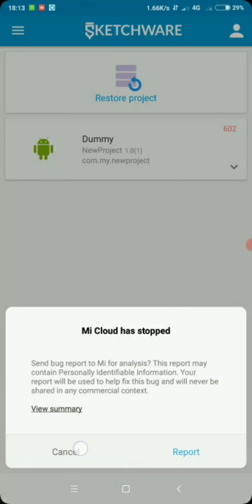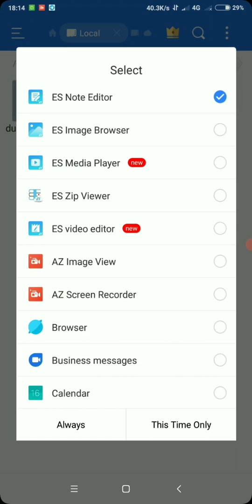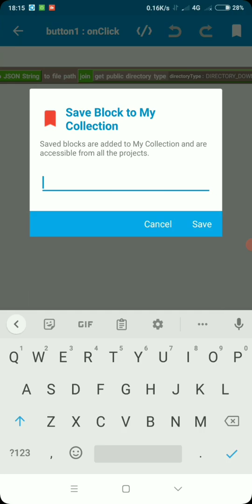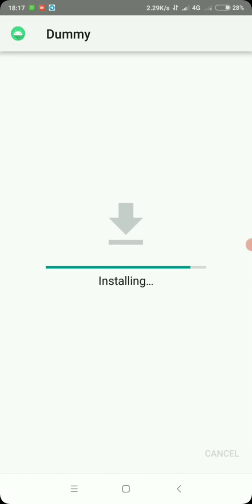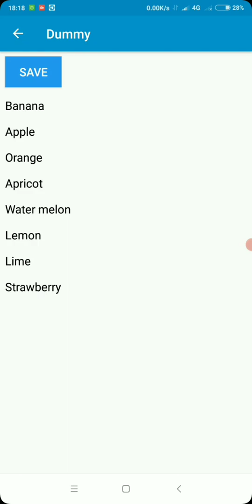How to read JSON file from external storage in Sketchware.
Hello friends, in this tutorial you will learn how to read a JSON file from external storage to listmap and display the content in a recyclerview. The same logic can be used to read txt files to list or textview.

Want to download Sketchware projects? download Skesh:

Want to buy rare projects? download Buy apps: